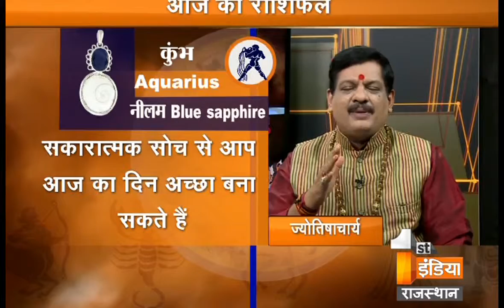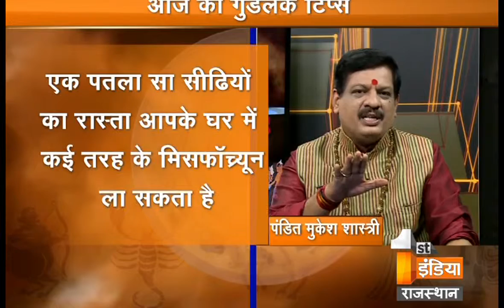शीशों के कुछ जरूरी रख रखाव जानिए- पं. मुकेश शास्त्री जी से- Part-2